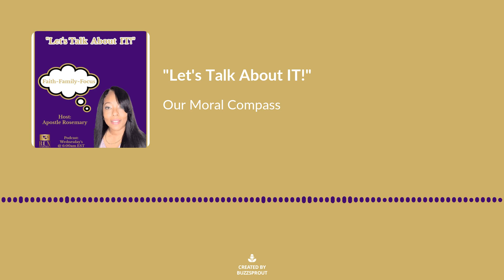“Let’s Talk About IT!” Podcast 3/31/2021 Our Moral Compass Host: Apostle Rosemary RCN Ministries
“Let’s Talk About IT!” Podcast
You can find our podcast on many platforms such as Apple 🍎, Spotify and many others. Join us every Wednesday at 6:00am EST.